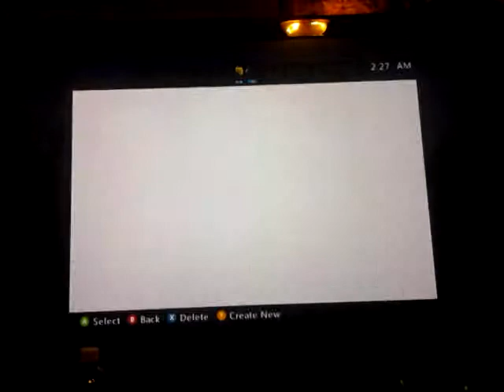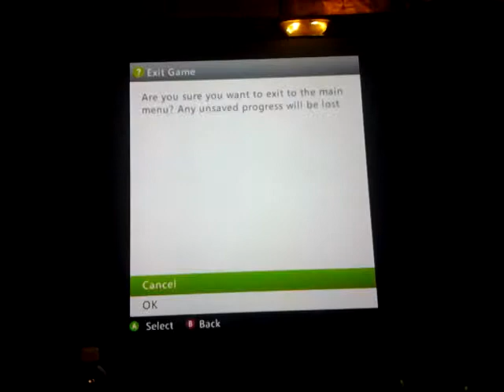minecraft zombies in nuketown (runty and nottybaby )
notty got me killed and  their no download to this